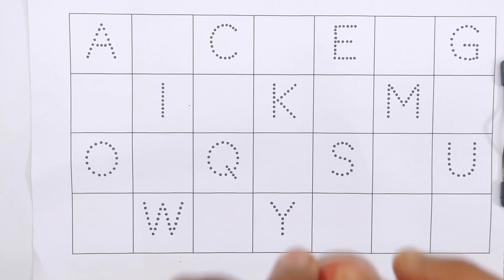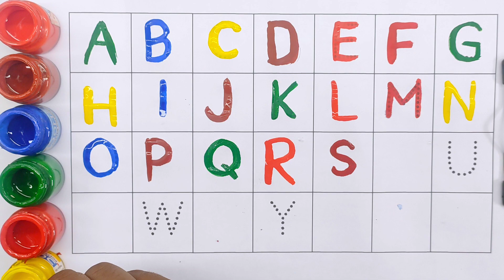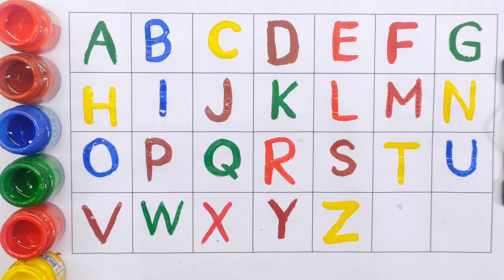ABC, 123, A for apple, Counting, numbers, Alphabet, a to z - 323